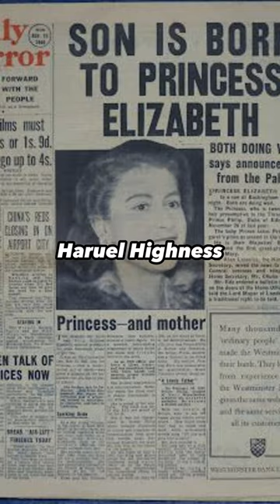Why You Never See Photos of Queen Pregnant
Pictures of Princess Diana's pregnancies would cover newspaper front pages a generation ago. as Kate Middleton through three pregnancies and was frequently photographed.